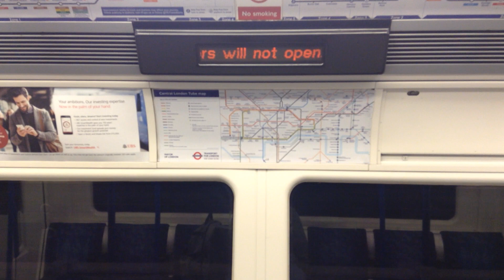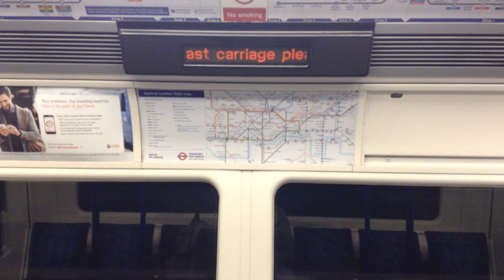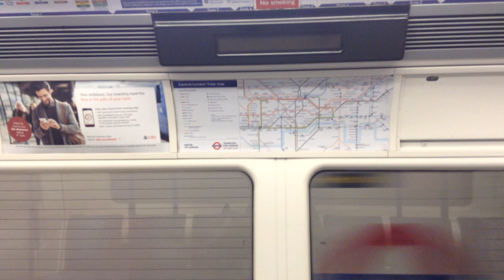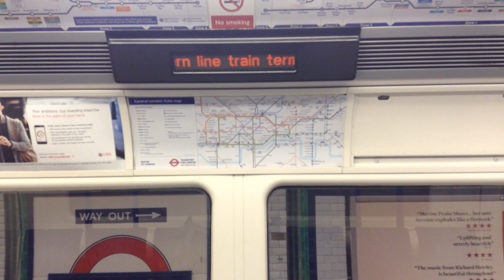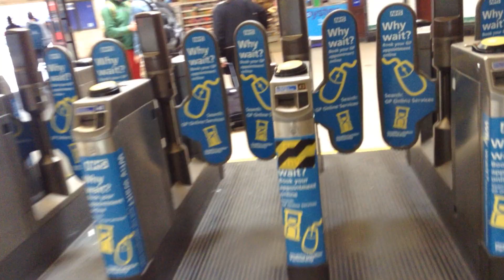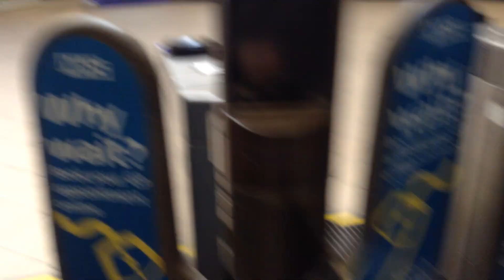Northern Line Stockwell to Morden